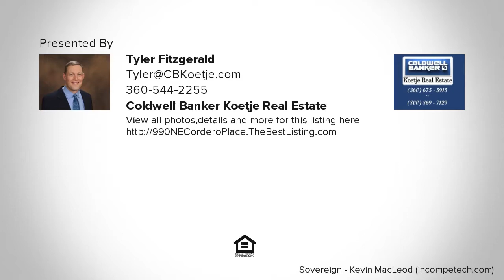990 NE Cordero Place, Oak Harbor, WA Presented by Tyler Fitzgerald.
990 NE Cordero Place
Oak Harbor, WA 98277

Contact Tyler Fitzgerald for more information.
Coldwell Banker Koetje Real Estate

Beautifully updated 3 bed/2 bath, one-level home w/fantastic open concept floor plan. Brand new kitchen w/SS appliances & granite countertops. New floors, renovated baths w/polished quartz countertops & many updates throughout. Large entertaining deck w/territorial views, walking trail & a lrg wetland buffer for added backyard privacy. Lots of sun, nice low maintenance landscaping,forced air gas heat, hot water & stove. Great location near town, NASWI schools & parks. This home is ready for you!